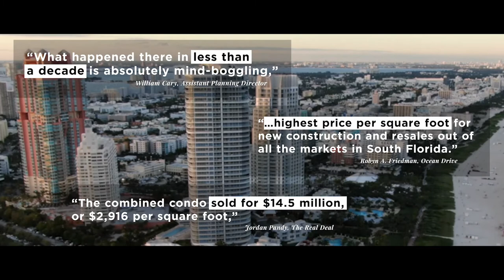La Baia Bay Harbor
La Baia is the latest project from visionary New York developer Ian Bruce Eichner. Located at 9201 E Bay Harbor Drive, in the pristine neighborhood of Bay Harbor Islands this eight-story boutique building will be comprised of 68 Exclusive Luxury Residences ranging from 1 to 4 bedrooms and a private marina with 20 boat slips.

Internationally acclaimed architect Luis Revuelta will be leading the design while the landscape will be envisioned by Enzo Enea.

The building will feature 30,000 Sqft of resort-style amenities, including a rooftop pool with a 10’ sunshelf and lounge chairs, a state-of-the art fitness center, a Clubroom, a teens gaming center, a children’s splash pad and swing set, a pet grooming station, an outdoor reflection lawn with cascading water feature for yoga and stretching, a water sports launch deck for kayaking, paddle boarding and much more.